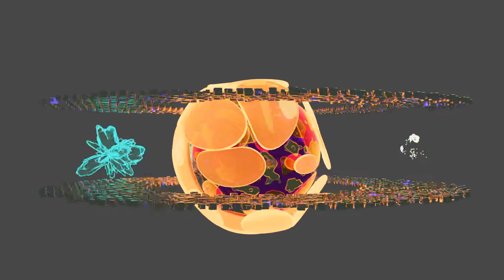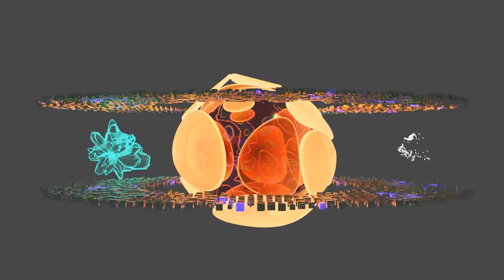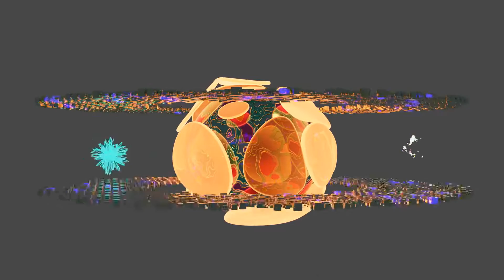Calm & Patient Love 0001 4314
After I uploaded the original of this I noticed some things I didn't like; some of the timing was out, so I have fixed it and it's much better, now.
Calm & Patient Love off of the upcoming 27 Goats album; Animalution.